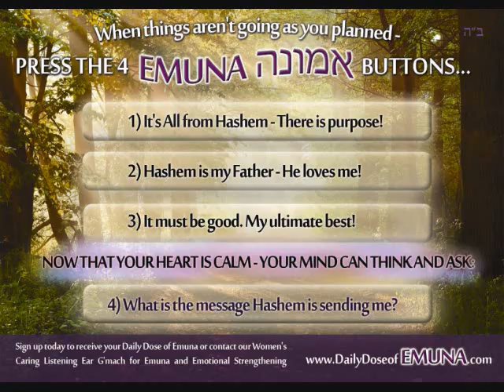Shabbat Audio - No More Hiding - By Orit Esther Riter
This Lecture was recorded at Jun. 14, 2017